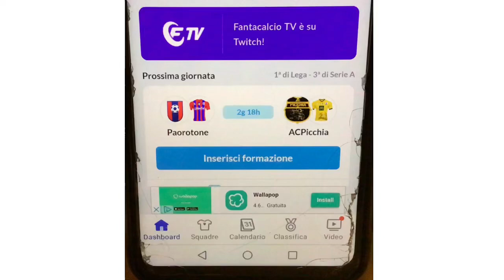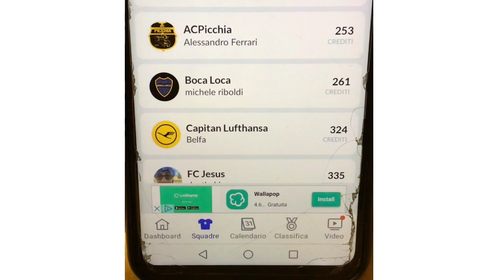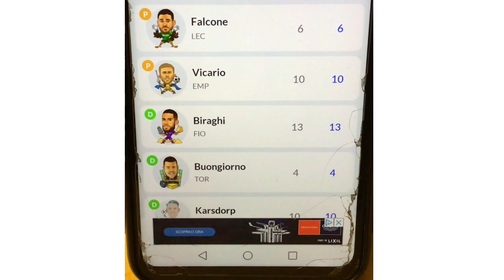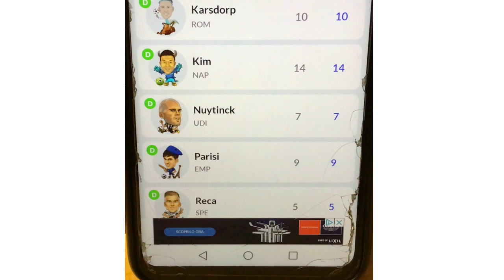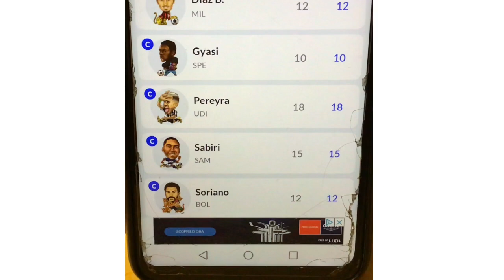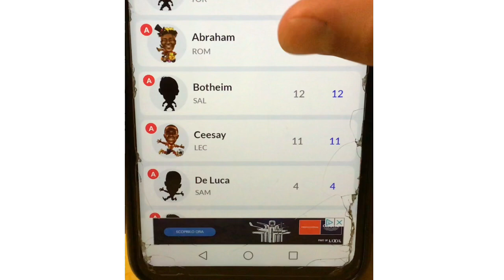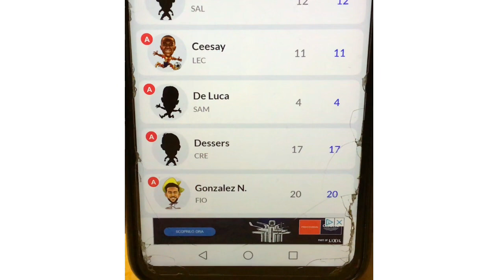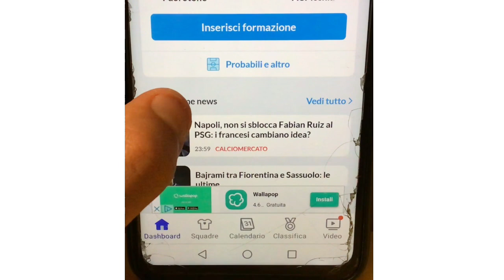LA ROSA DEL FANTACALCIO! È STATA DURA!! ~ PRIMO FANTACALCIO #1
In questo video andiamo a commentare la rosa che sono riuscito a costruire durante l’asta del primo fantacalcio